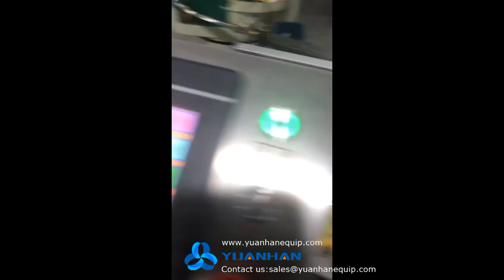Cable two sides yellow insulated ring terminal crimping machine - Yuanhan